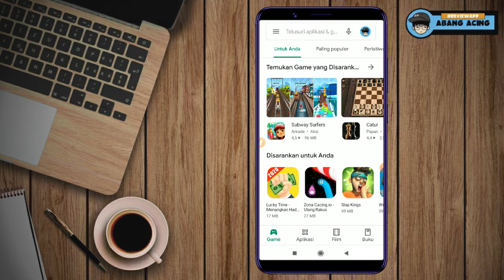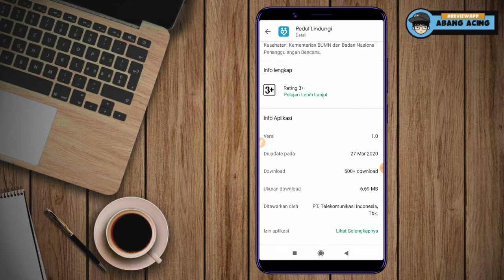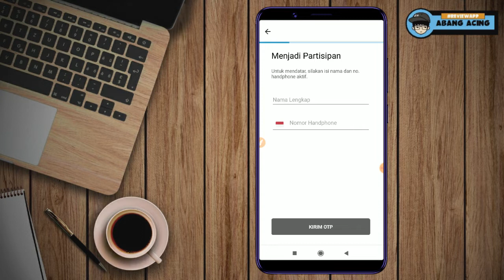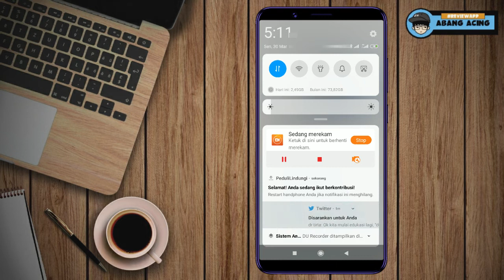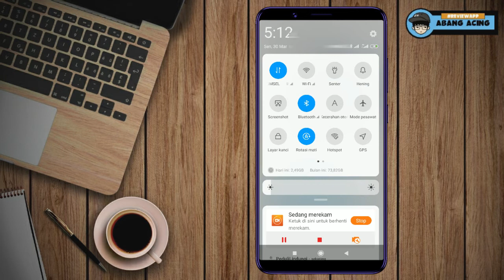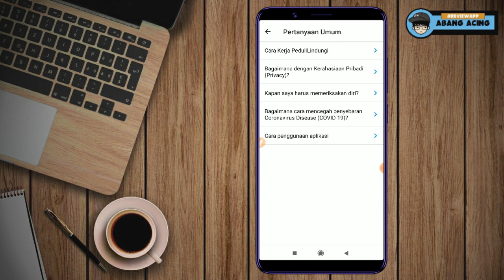Review Aplikasi PeduliLindungi | Bisa Lacak Penyebaran Virus Corona dari HP!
Review aplikasi pedulilindungi yang bsia melacak penyebaran virus corona.
Aplikasi PeduliLindungi adalah aplikasi yang dirancang Kementerian Komunikasi dan Informatika (Kominfo) dan Kementerian BUMN untuk digunakan Kementerian Kesehatan dan Gugus Tugas dalam mengatasi pandemi COVID-19 di Indonesia.

PeduliLindungi adalah aplikasi yang dikembangkan untuk menghentikan penularan Coronavirus Disease (COVID-19). Aplikasi ini mengandalkan kepedulian (peduli) dan partisipasi masyarakat untuk saling membagikan data lokasinya saat bepergian agar penelusuran riwayat kontak dengan penderita COVID-19 dapat dilakukan.